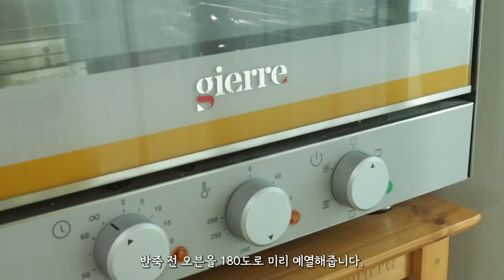(SUB)🍫왕 크니까 왕 맛있는 대왕 스모어 브라우니 쿠키 만들기🍫Smore Brownie Cookie ::마시멜로우 베이킹::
왕 크니까 왕 맛있는 스모어브라우니 쿠키를 만들어볼게요!

저는 간단하게 스쿱을 이용해서 만들었어요!!(5.5cm 사이즈)
스쿱이 없으시면 짤주머니나, 주걱을 이용해서 팬닝해도 괜찮답니다!

브라우니 쿠키는 25~26도의 온도일때 팬닝해주세요!
반죽의 온도가 너무 높으면 반죽이 쉽게 퍼지고,
반죽의 온도가 낮으면 매끄러운 크랙이 나오지 않아요!
팬닝 전 반죽의 온도를 잘 확인하고 팬닝해주셔야 예쁜 크랙을 가진 브라우니 쿠키를 구울 수 있답니다! 또한 옆으로 퍼지는 쿠키이니 간격을 두고 팬닝해주세요!

가운데에 올린 마시멜로우가 아주 쭈욱~! 잘 늘어나는 쿠키랍니다!
바삭,쫀득,부드러운 식감이 모두 공존하는 쿠키에요!
다크초코칩이 씹히는 식감이 매력적이니 꼭 넣어주세요!

완성된 쿠키는 실온에서 보관하셔도 좋지만, 얼려서 먹으면 더욱 맛있답니다!

만들기도 쉽고 맛도 좋은 스모어 브라우니 쿠키! 꼭 만들어보세요!

🍫스모어 브라우니 Smore Brownie Cookie🍫

🥑브라우니 쿠키 Brownie Cookies

다크 초콜릿 dark chocolate 104g
버터 butter 38g
달걀 eggs 50g
박력분 soft flour 42g
베이킹소다 baking soda 2g
코코아파우더 cocoa powder 4g
다크초코칩 dark chocolate chips 45g

🥑마시멜로우 marshmallow

[영상에서 자주 사용하는 도구]

*.:｡✿*ﾟ¨ﾟ✎･✿.｡.:**.:｡✿*ﾟ¨ﾟ✎･✿.｡.:**.:｡✿*ﾟ¨ﾟ✎･✿.｡.:**.:｡✿*ﾟ¨ﾟ✎･✿.｡.:*

😃과정을 더욱 더 자세히 보고 싶다면 영상을 참고해주세요!
구독하시면 더 빠르게 소식을 받을 수 있습니다 ꒰⑅ᵕ༚ᵕ꒱

😃레시피 사용 시, 영상링크를 함께 기재해 주세요!